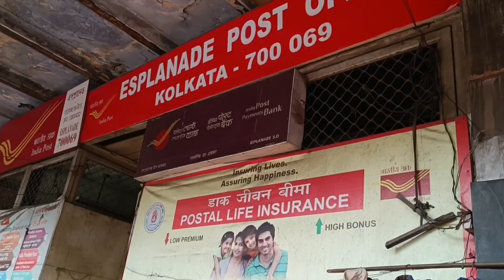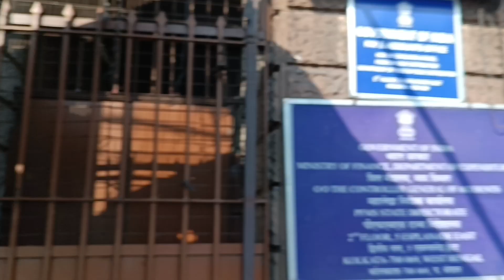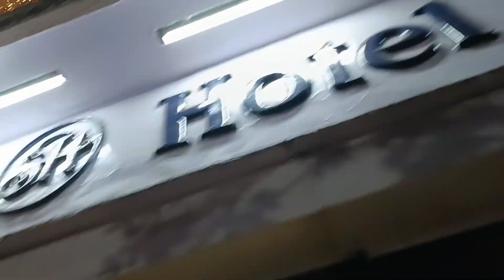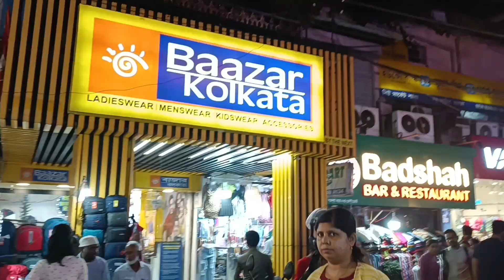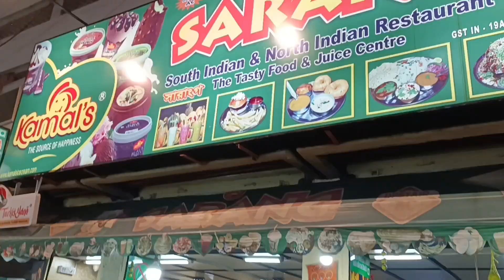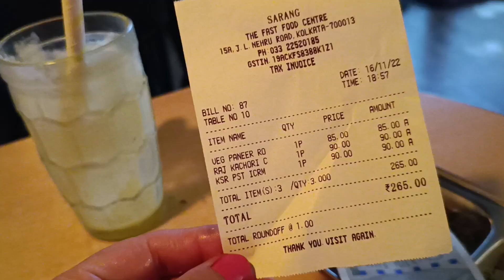Visit to DEFENCE PENSION DISBURING OFFICE at Esplanade Kolkata